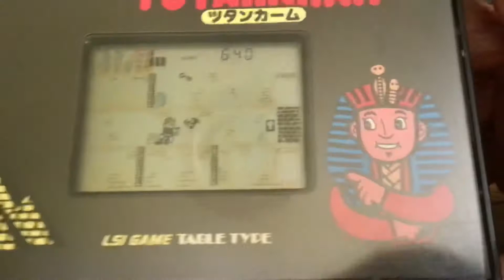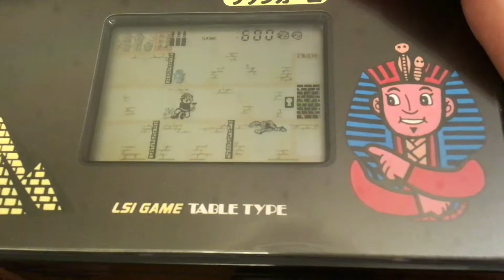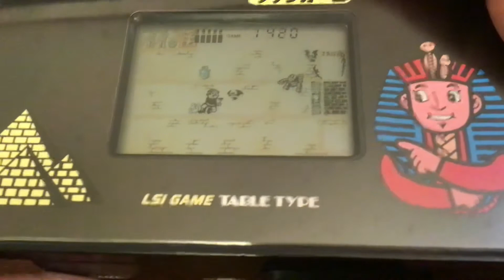バンダイLSIゲーム４６ ツタンカーム １９８３年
ツタンカーメンならぬツタンカーム？
財宝を求めてピラミッドの中を探検！ミイラや蝙蝠が襲ってくるぞ！